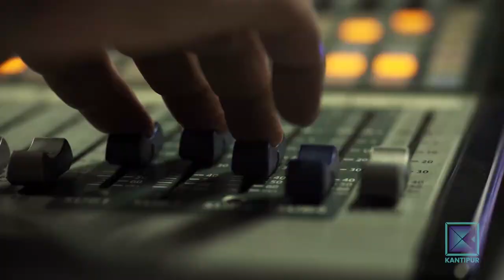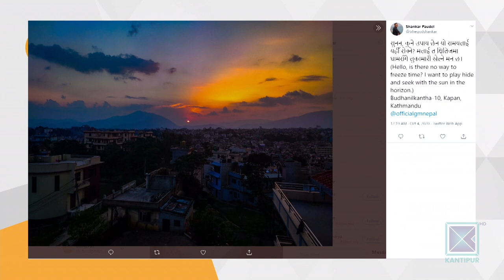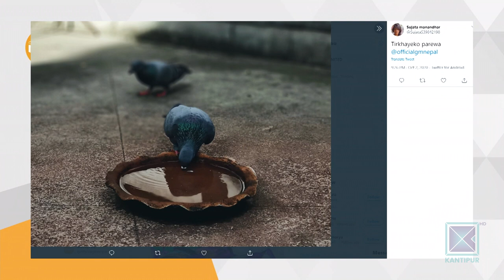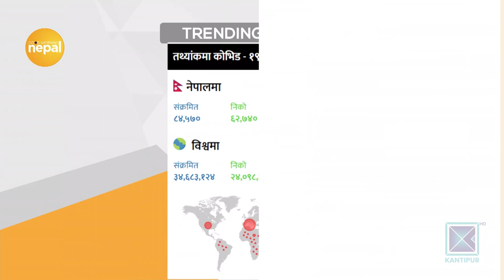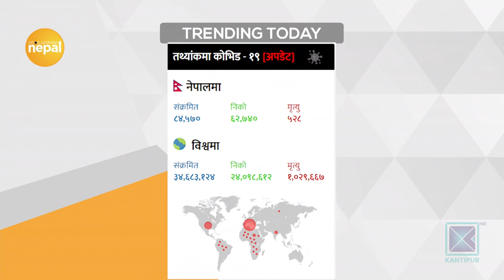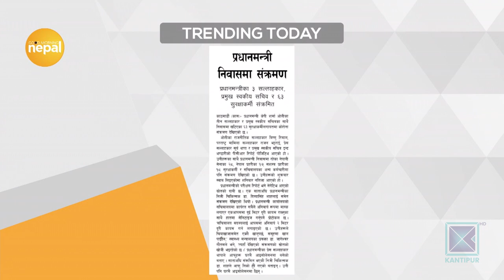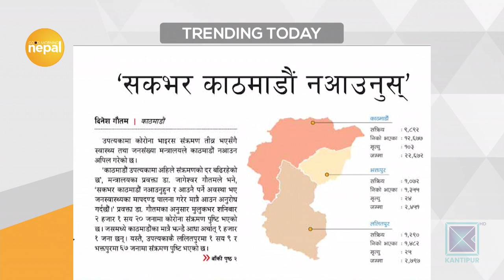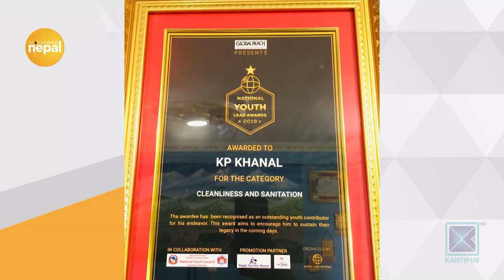K.P. Khanal & Cleaning Campaign | Good Morning Nepal - 04 October 2020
In today's episode of Good Morning Nepal, our presenters are having a conversation with K.P. Khanal (Youth Activist) about cleaning campaigns and his journey to winning the National Youth Lead Awards 2019.